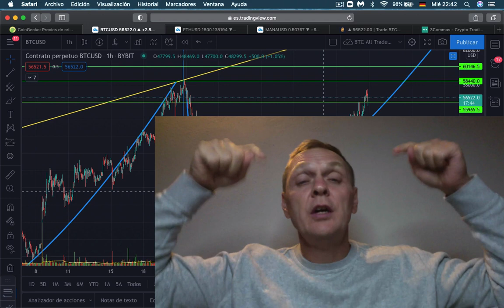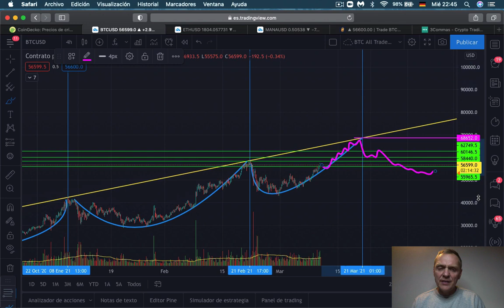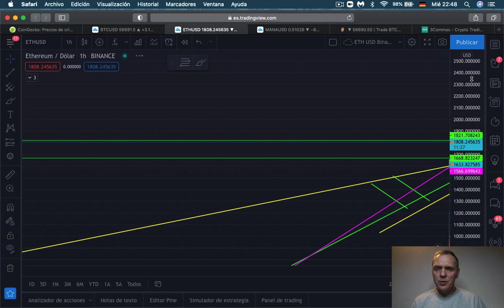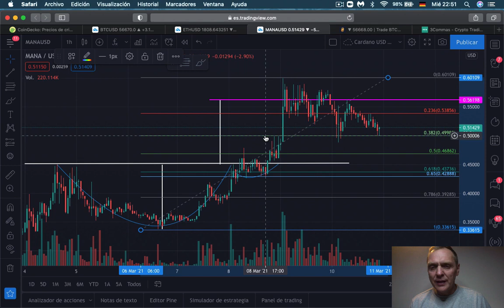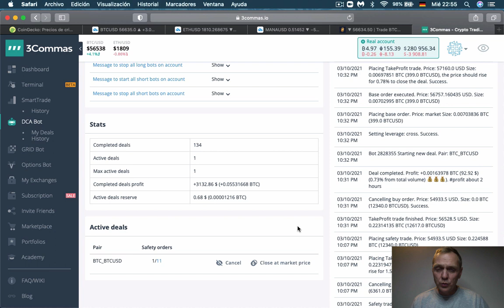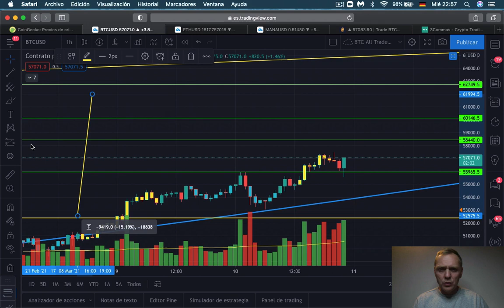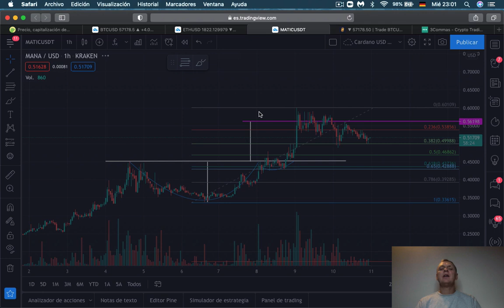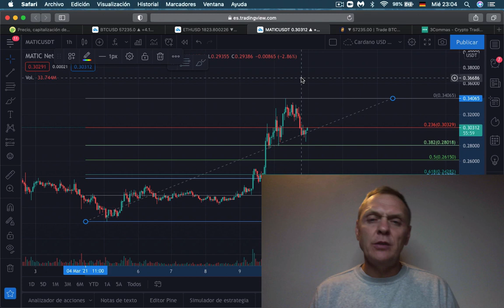BITCOIN, Ethereum, MANA, MATIC | Análisis técnico | Cómo encontrar tendencias - Ronny Röhrig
Timestamp:
00:00 Que hay hoy
01:23 Analisis mercado
02: 55 Analisis Bitcoin
05:21 Analisis Ethereum
09:37 Analisis Mana
12:17 Analisis Matic
15:34 Como encontrar tendencias en Coingecko
19:21 Como usar la escala de Fibonacci
21:51 Bono e hasta $ 200 dólares en Bitcoin en Bybit

Muchas gracias por apoyar a este canal 👏🏼